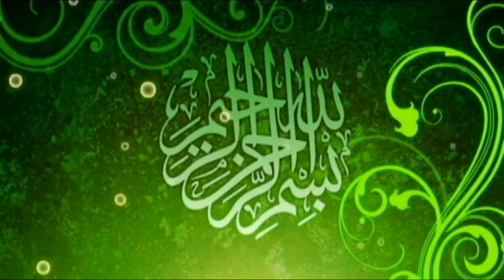Molana Qari Muazam Elahi Zaheer Topic Munafiqeen ki Nishaniyan 2023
Manhaj Ahle Hadees